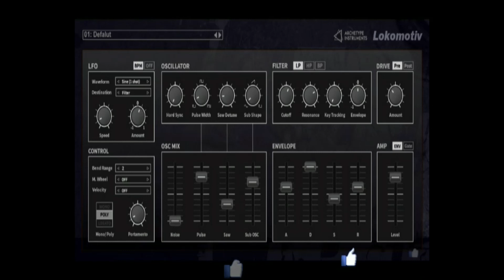LOKAMOTIVE FREE ANALOG MODEL VST SOUND DEMO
NICE FAT SOUNDING ANALOG SOUNDS.